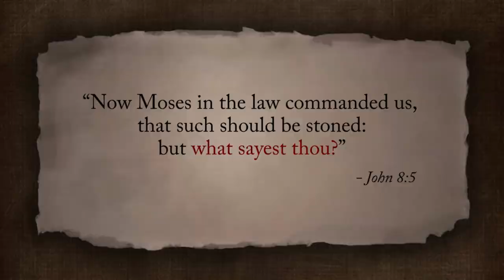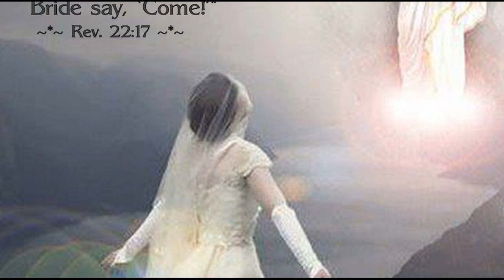The Harlot By Misty Edwards. Long play version. Kingdomconstruct!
Misty Edwards THE HARLOT Longest play version over 27 minutes.  Most annointed song in History to change peoples lives FOREVER! Be sure and ask the Holy SPirit to come in first so you dont miss this on this side of eternity.. Jesus is the Lamb of God that took away and keeps taking away the Sins of the WORLD.. This lamp of God came for your eternal SOUL. Only Satan with your choice can miss it.. Give him everything..  Get some cleenex first. Tears of Joy AMEN! See you in Heaven if you get this.